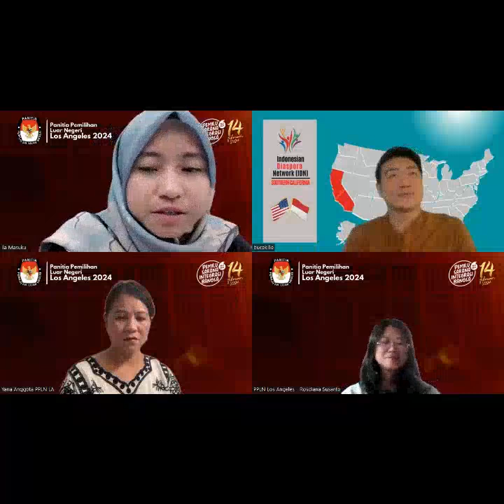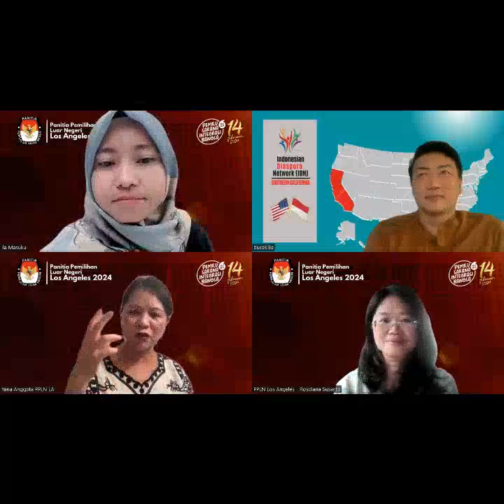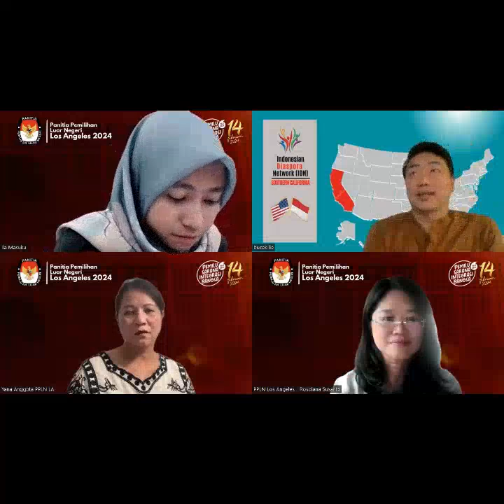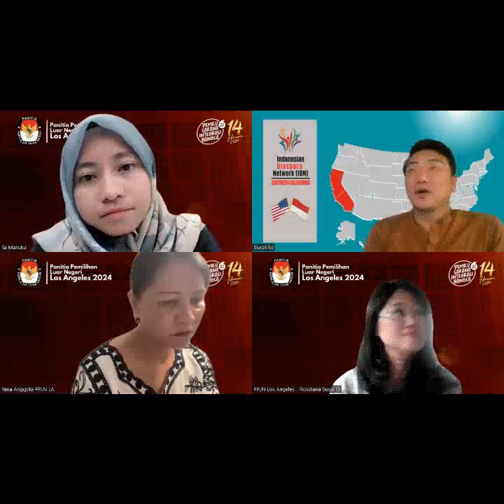Persiapan Pemilu Luar Negeri di Los Angeles